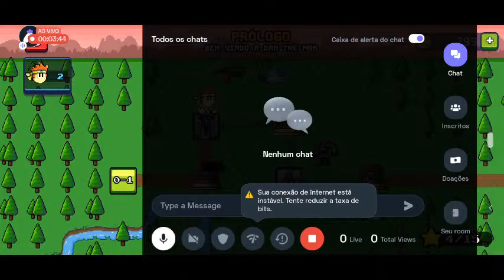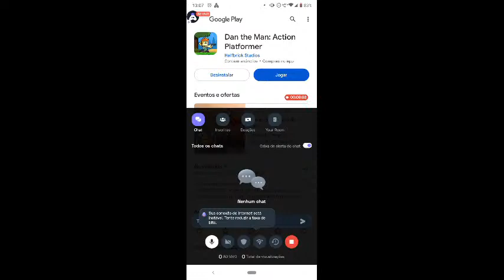English Dan The Man : 👍 Good stream | Playing Solo | Streaming with Turnip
Hey folks! Watch me play Dan The Man!

Today I am streaming dantheman. Other popular games:
PUBG Mobile
Garena Free Fire
Among Us
Call of Duty Mobile
Fall Guys
Fortnite
Roblox
Minecraft